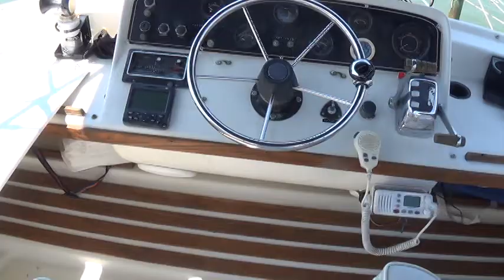34' Mainship Mk III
Trawler, Mainship, Cruising, Florida, Bahamas, Diesel